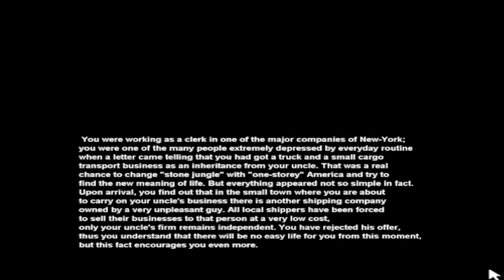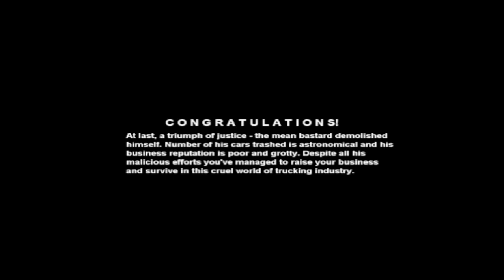Mad truckers [download] full game (FIXED)